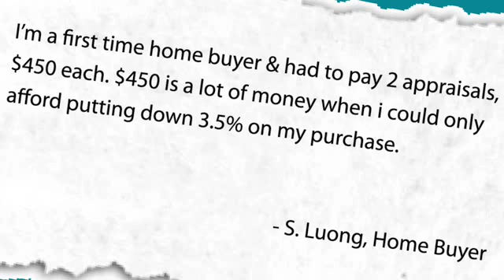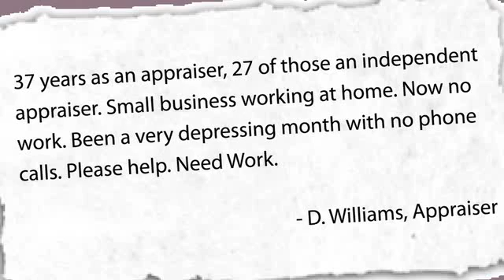multimedia 4917 video